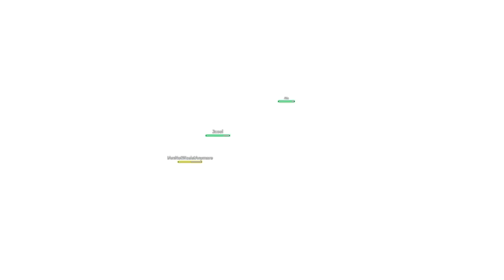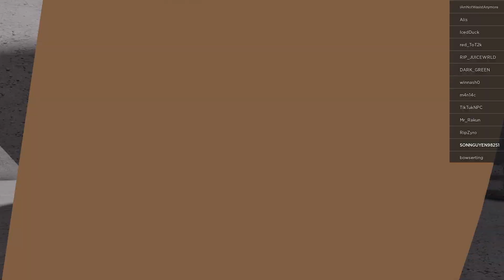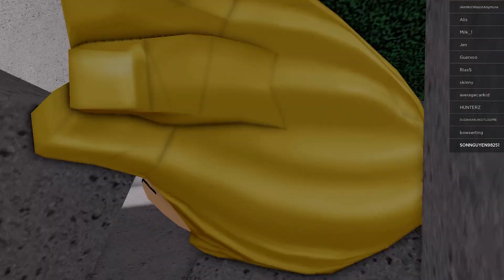ROBLOX Strongest Battlegrounds Funny Moments (memes) #1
roblox funny moment
Roblox SON